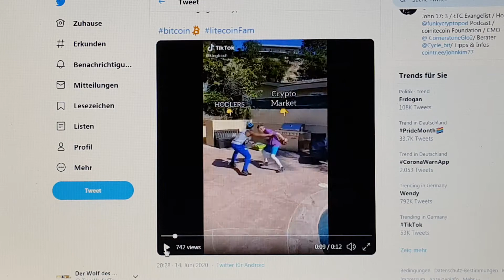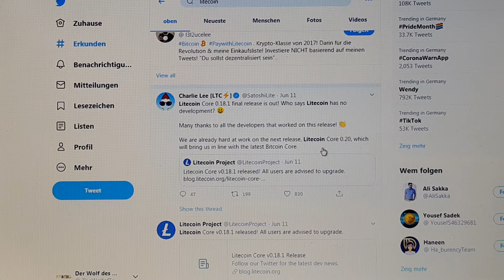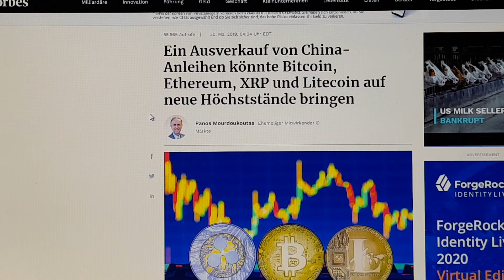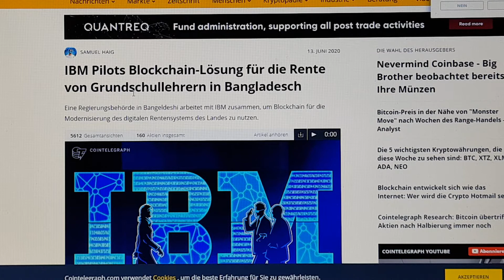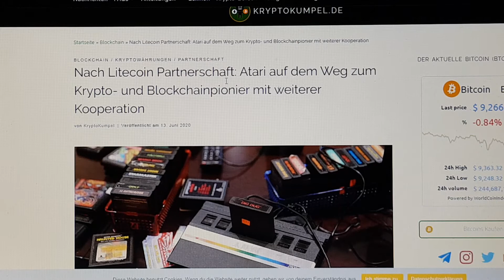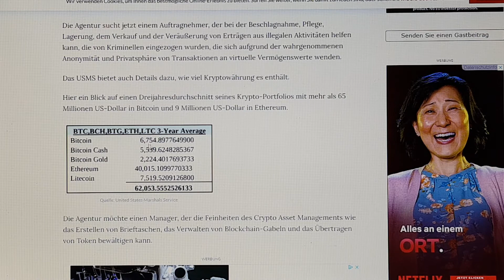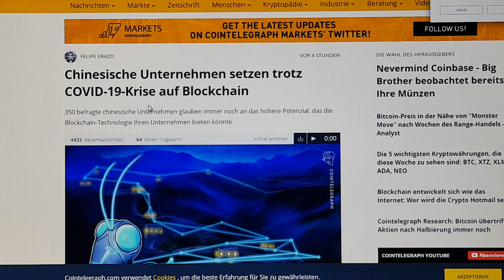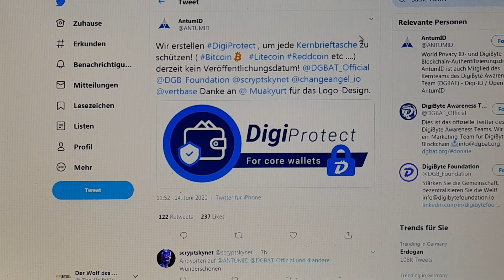Litecoin (LTC) News